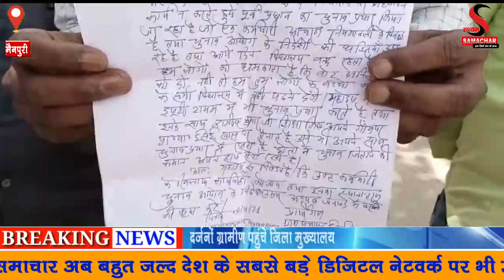प्रधानाचार्य स्कूल छोड़कर चुनाव का कर रहे प्रचार दर्जनों ग्रामीण पहुंचे जिला मुख्यालय डीएम की प्रधान